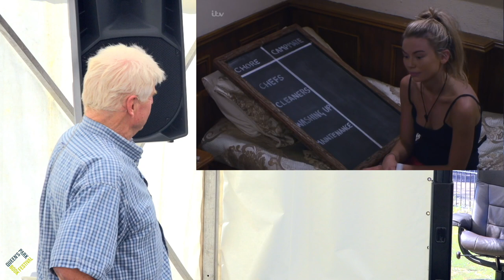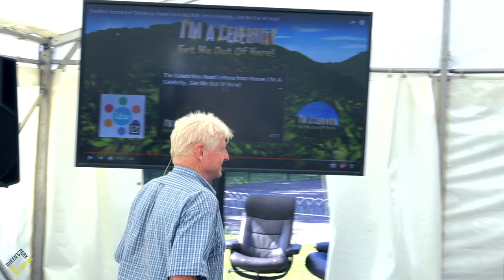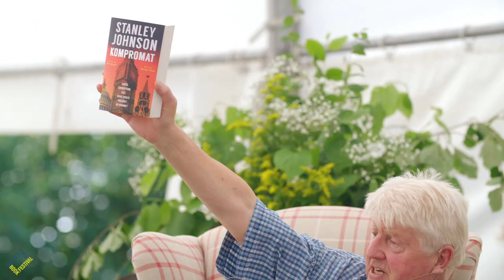Reality Politics with Rachel Johnson & Stanley Johnson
Television has always been obsessed with politics on both sides of the Atlantic – from West Wing to the Thick of It via Yes, Minister. But since Trump and Brexit, politics and television have intersected in a new way and in real time. MPs have gone into the jungle. Corbyn has appeared on Gogglebox. Ed Balls and Vince Cable on Strictly. Scariest of all, the White House has become the biggest reality TV show in the world (not surprising given that Donald Trump rose to fame as the boss of The Apprentice and had to decide in 2016 whether to do Sharknado Three or run for the Presidency.) Should politics really be a light entertainment for the masses? Politician and author Stanley Johnson
and his daughter the editor, journalist and TV presenter Rachel Johnson discuss these fascinating issues and trends in contemporary politics alongside Georgina Godwin.